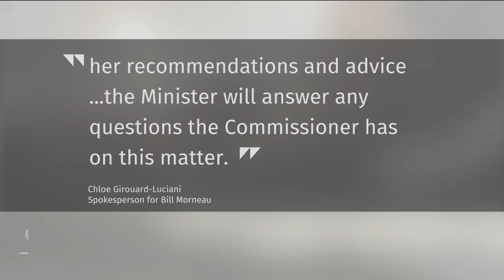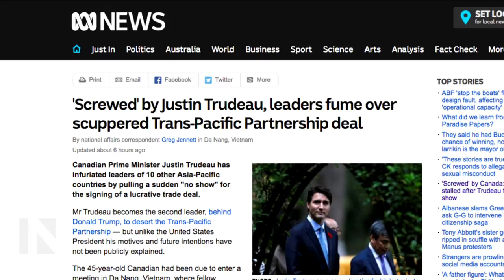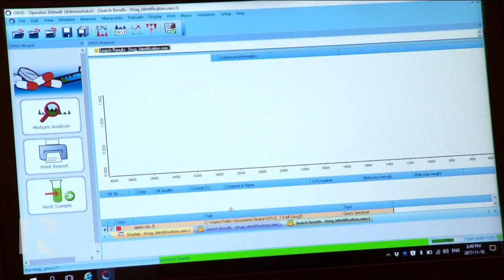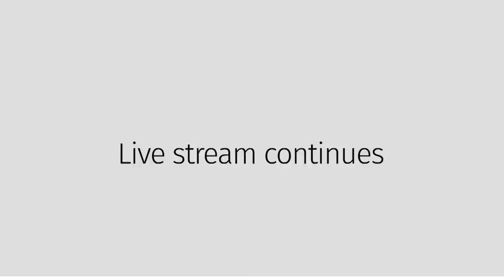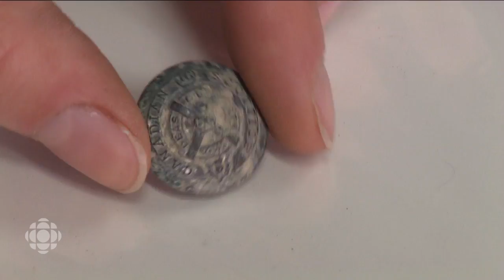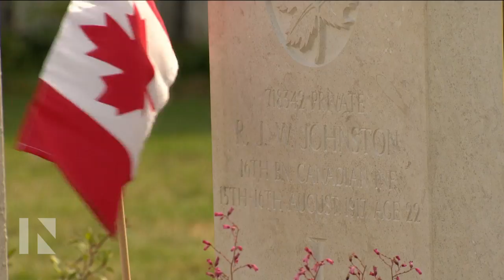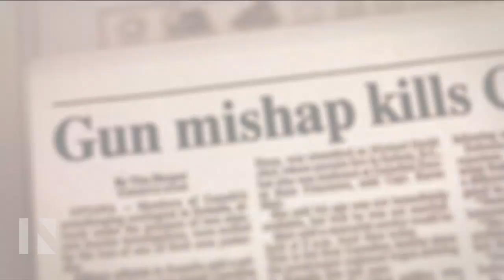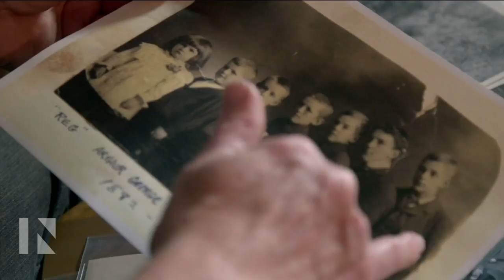The National for November 10, 2017 - Peacekeeping, ethics, and sexual misconduct